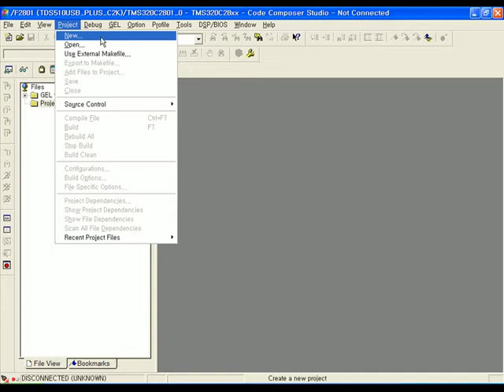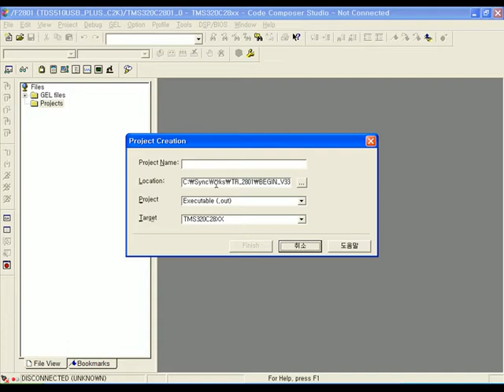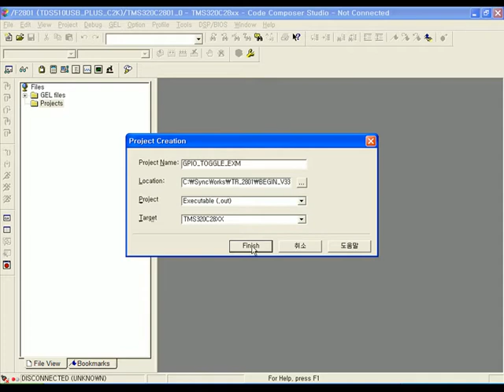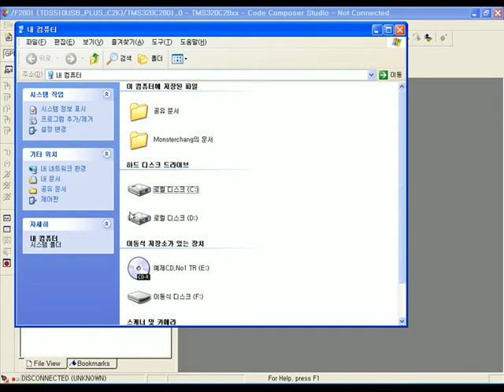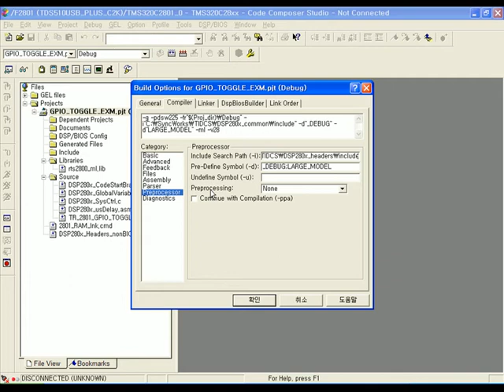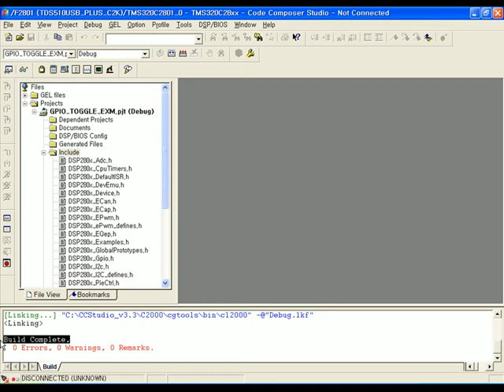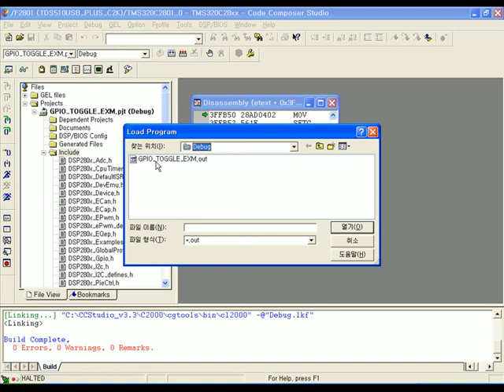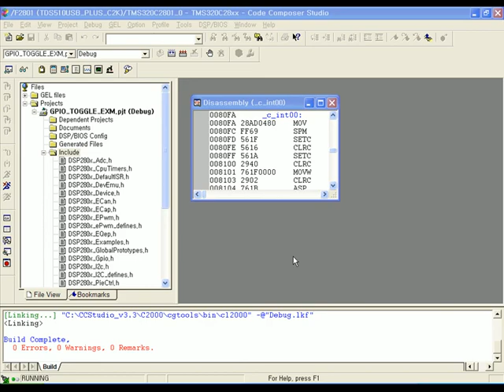[예제1집-처음시작하기] LED Toggle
LED Toggle 예제 실습 따라하기